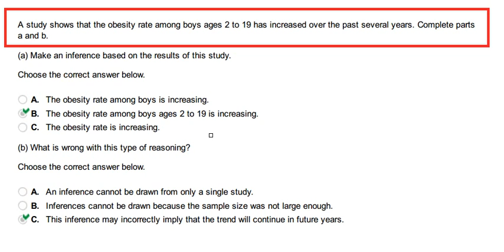A study shows that the obesity rate among boys ages 2 to 19 has incr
A study shows that the obesity rate among boys ages 2 to 19 has increased over the past several years. Complete parts
a and b.
(a) Make an inference based on the results of this study.
A. The obesity rate among boys is increasing.
B. The obesity rate among boys ages 2 to 19 is increasing.
C. The obesity rate is increasing.
(b) What is wrong with this type of reasoning?
A. An inference cannot be drawn from only a single study.
B. Inferences cannot be drawn because the sample size was not large enough.
C. This inference may incorrectly imply that the trend will continue in future years.